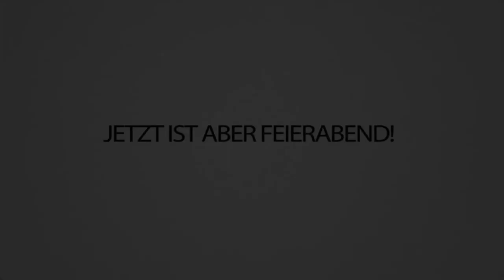Pogwarts Kaserne mit AVIVE Folterkeller - ENDLICH fertig! CraftAttack 8!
Sagt ehrlich, wie findet Ihr unseren Folterkeller? Ich finde es am besten, dass AVIVE leiden muss hehehe 😈
Aber Realrap, Probs an @CastCrafter für die krasse Kaserne!